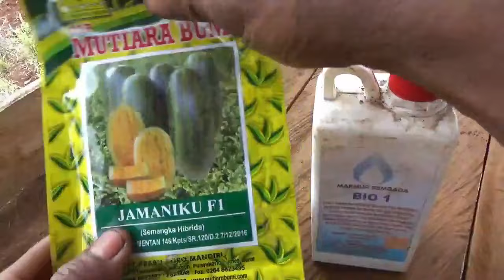Panduan Lengkap Tumpang sari Semangka & Pepaya California dari Awal sampai Panen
Panduan lengkap dari awal sampai panen Cara penanaman semangka tumpang sari pepaya
simak video sebelumnya link berikut
Hasil  akhir penanaman semangka tumpang sari pepaya
INFO KONTAK ADMIN WA 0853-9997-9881
PERHATIAN - Silahkan Share Video-video Kami  dengan catatan :
Jazakumullah khayran .